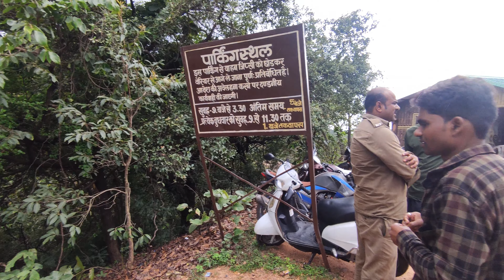Bee fall Panchmahi | EP - 07 | Panchmahi tourist places | Panchmahi tour budget | Talapar vlogs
Bee fall Panchmahi | EP -07 | Panchmahi tourist places | Panchmahi tour budget

Tourist places of panchmahi:-

1. Bee fall - A beautiful waterfall which provides drinking water to the entire Pachmarhi, Bee falls provide a picturesque view.

2. Jatashankar - The Jata Shankar Caves in Pachmarhi are considered sacred as they are popularly believed to be the place where Lord Shiva concealed himself from the wrath of Bhasmasur.

3. Pandav cave - These caves are believed to provide shelter to the Pandavas during their exile period. It is now a protected monument and tourists flock from all over India to see this place.

4. Dhoopgarh - The highest point in the Satpura range, Dhoopgarh hilltop is a beautiful spot to see marvelous sunsets and sunrises. However, this point can only be reached by trekking. The trekking route is relatively tough as it passes through some waterfalls and valleys.

5. Handi khoh - One of the most beautiful ravines in Central India, Handi Khoh has a 300 feet high precipice in the middle of a dense forest. The place has a mythological history and is believed to be closely associated with Lord Shiva.

6. Duchess fall - One of the most beautiful cascades in Pachmarhi, the Duchess Falls crash over a hundred meters creating a majestic roar. The beautiful waterfalls bifurcate into three different cascades and a tourist has to travel for 4km to reach the base of the first cataract.

7. Satpura national park -The Satpura National Park is an exclusive and pristine landscape that has been preserved primarily for the protection of flora and fauna. It is the perfect place for all those who are tired of the conventional sanctuaries and wildlife parks and want to have a unique experience, away from the usual hustle bustle of the city.

8. Priyadarshini - This is the point from where Captain James Forsyth discovered Pachmarhi in the year 1857. It was only after this that Pachmarhi was recognized as a hill station and a resort. Priyadarshini point gives an eagle's eye view of the entire hill station and its serene landscape.

9. Chauragarh - chauragarh Temple is a revered Shiva shrine atop the Chauragarh hill in Pachmarhi, MP. Shaivite devotees have to climb nearly 1300 steps to reach the temple at the crest. The shrine is known for the thousands of tridents stuck in the temple premises, offered by devotees over the years. The view of the sunrise from here is quite breathtaking, so are the surrounding forested valleys.

10. Apsara vihar -  Deep inside the jungle of Pachmarhi, Apsara Vihar is a lovely, serene waterfall, cascading from 30 feet height and forming a pool of cold water below. This is one of the most popular haunts for travellers and picnickers to take a break from the monotony and spend some time splashing in the water and taking in the ambience of the place.

11. Reechgarh - Reechgarh is a huge cave hidden within the folds of the hill of Pachmarhi, which gets its name from a local legend. The myth says that once a giant bear (reech in Hindi) used to live in this cave. The climb up to the cave is covered with lush greenery, and the caves act as natural air conditioners with cooln wind blowing through them.

12. Bison lodge - Bison Lodge once used to be the resident of British man Captain Forsyth, who came across Pachmarhi in 1857 while leading his troop and settled down here. The lodge now caters to tourists visiting the forests of Satpura hills, while the Museum is a grand display of pictures, models and samples of the flora and fauna of the place.

13. Rajendragiri - Rajendragiri sunset point is a spectacular sunset viewpoint near Pachmarhi, named after the first president of India - Dr Rajendra Prasad as he was a frequent visitor to this spot. As the sun sets beyond the distant hills, you can simply take in the ambience of the place or get busy with your camera to capture the moment.

14.Rajat prapat water fall - Rajat Prapat waterfall tears through the rugged hillsides of Satpura and the greenery that covers it from a height of 107 metres in one single, cascading fall. When the sun shines on it, the fall looks like a stream of shining silver and hence it got its name, as ¥rajat' means silver in Hindi. During the full monsoon, the waterfall is a mighty scene to behold.

15. gupt mahadev - Gupt Mahadev is quite an interesting and mysterious spot near Pachmarhi where spirituality meets adventure.The cave is narrow and meandering, and one has to walk sideways through the 40 feet winding pathways to reach the centre of the Shiva shrine where the lingam is worshipped.

Mr Shanu Dubey - talapar vlogs